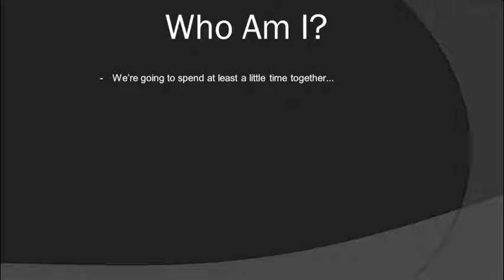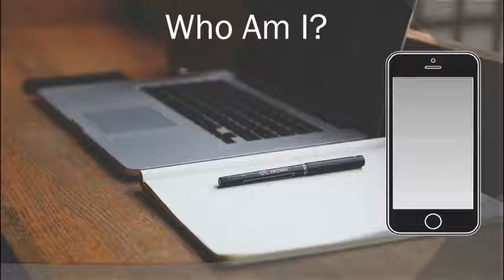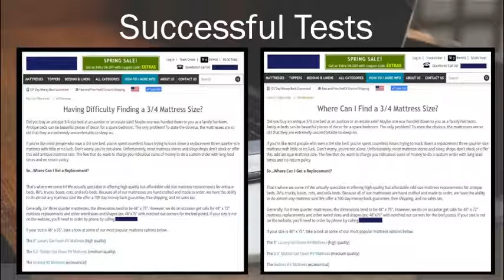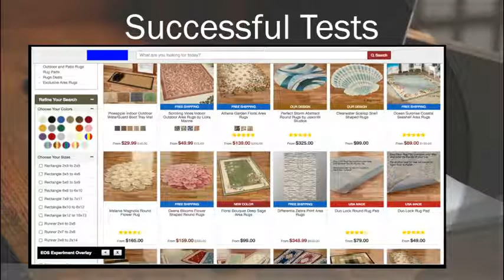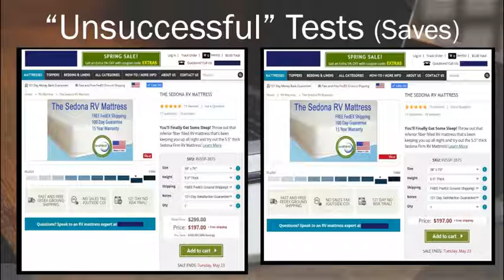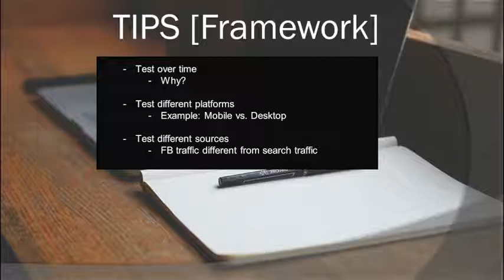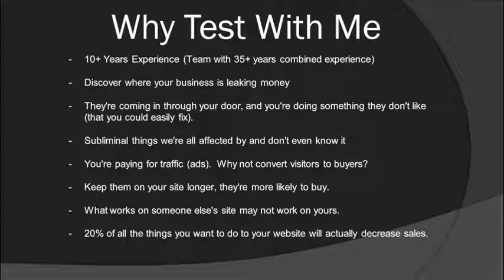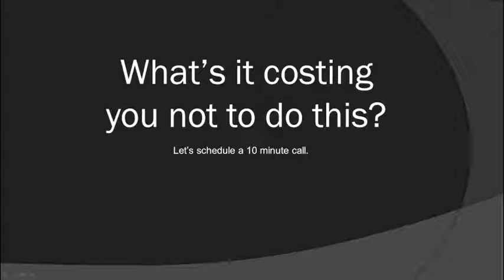Onsite Optimization and Website Testing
If your business is looking to double conversions or triple sales, you really must begin testing and onsite optimization for the pages of your site.

You really can do onsite optimizations that will increase conversions and have a meaningful impact on your bottom line.

Earn more, serve more, and do so with onsite optimization through website testing.

Give me a call for your 10 minute conversion conversation to see if this is a fit for you and your business.